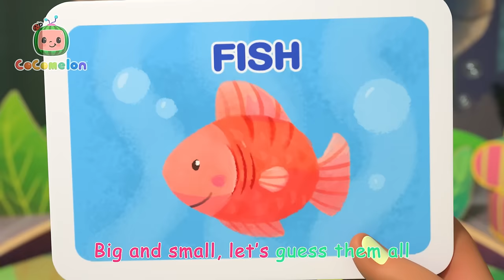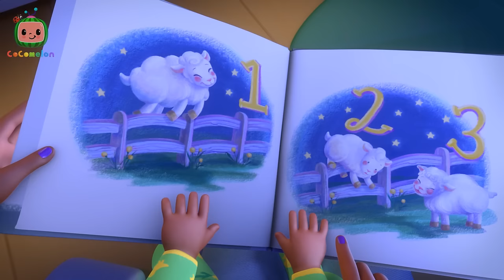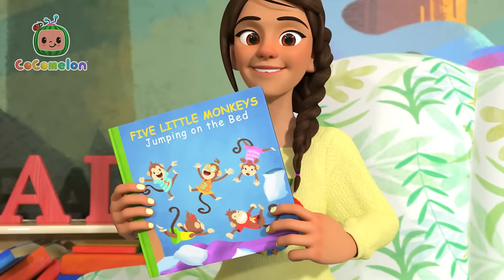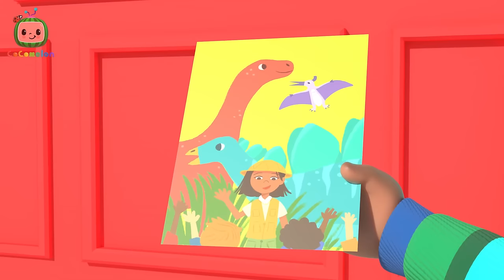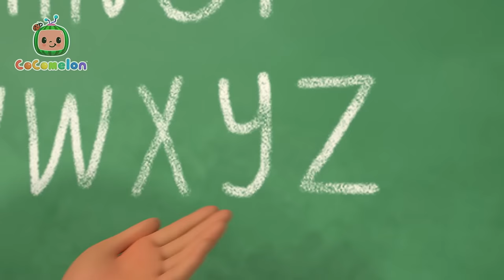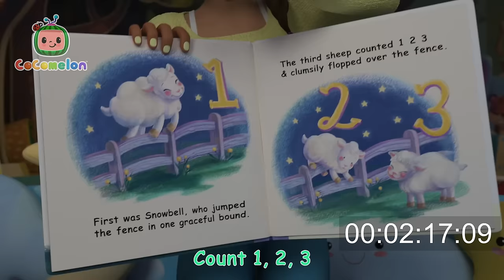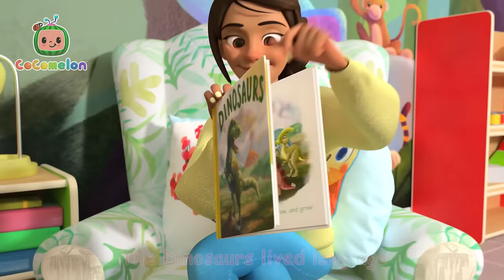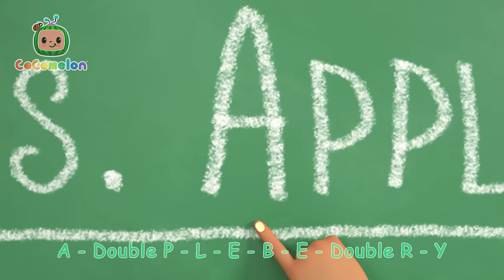Cody's and JJ's Awesome Christmas | CoComelon - Cody's Playtime | Songs for Kids & Nursery Rhymes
Cody loves the holiday season. Would you like to spend X-mas on Cocomelon Lane? What's your favorite Christmas activity? Decorating the tree? Hanging up the lights? Or just opening up gifts? Sing along to nursery rhymes and kids songs with CoComelon!